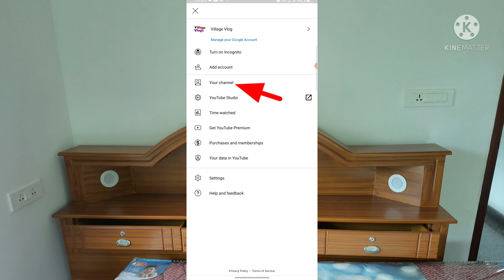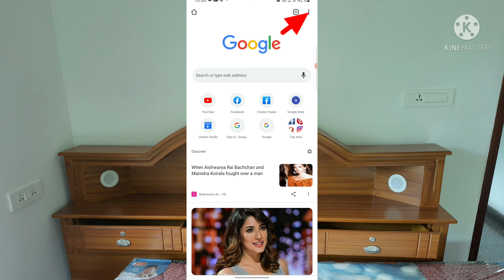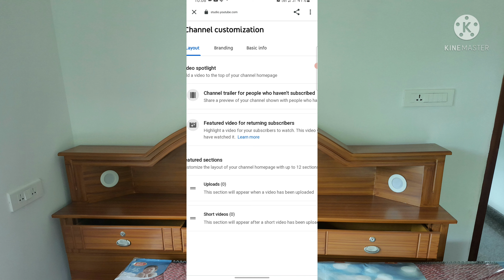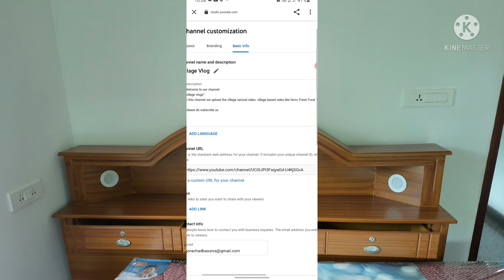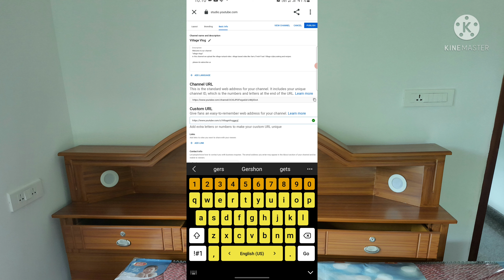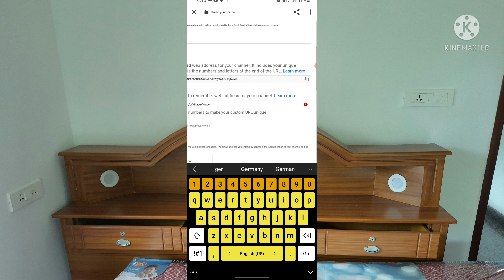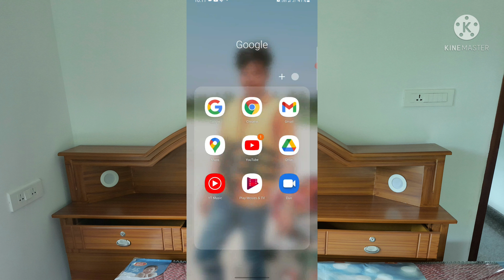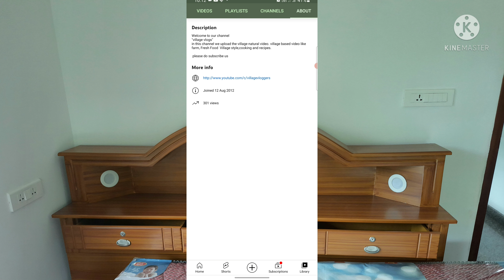How to Enable Custom URL on YouTube Channel 2021 ? How to Solve Custom URL after 100 Subscriber?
namaste doston

I am sharing in this video

doston aaj ki video mein main yah Baataane wala hun ki jo aap search karte

How to Enable Custom URL on YouTube Channel 2021 ?

hain how to enable custom URL on YouTube 2021? To Yaar yah custom URL Humko Kyon Nahin mil raha habki sabkoki 100 subscriber ho gaya hai hai ki claim kaise karen custom URL ke liye? to Chaliye batata Hun Ki Kaise custom URL enable Karte Hain ?lekin mere main to abhi bhi Vahi bata raha hai you are not currently enable custom URL Chaliye video dekhte hain ki custom URL Kaise set karta hai

1. how to enable custom URL on YouTube 2021?

2. custom URL kaise banaye in YouTube

3. custom URL for YouTube channel?

4. custom URL for YouTube channel 2021?

5. custom URL Kya Hota Hai?

6. how to enable custom URL in mobile?

7.100 subscriber complete hone ka baat bhi custom URL enable Nahin ho raha

hai?